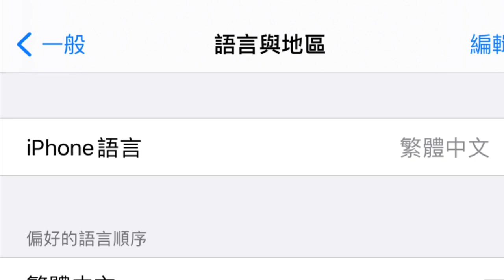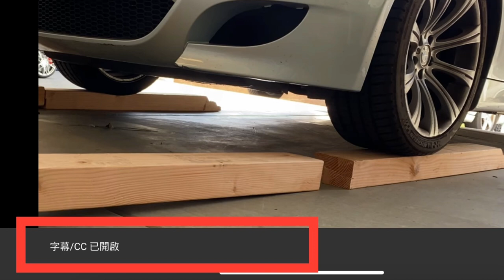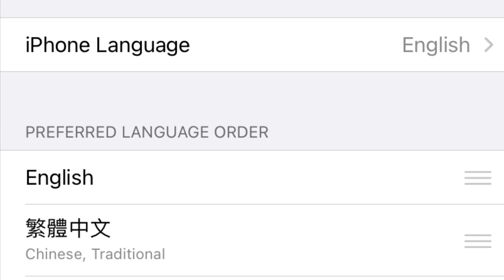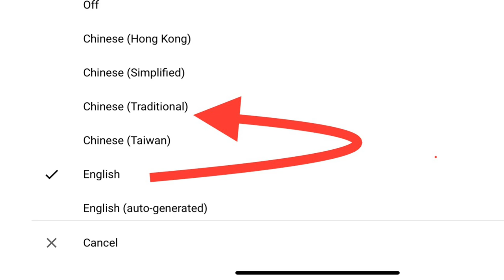如何顯示英文視頻的中文字幕?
大家好，最近我們做了一些英文節目，那麼這些每個英文節目，我們都有中文字幕，那麼我想在這個視頻當中和大家分享一下，怎樣才能讓英文視頻顯示中文字幕？首先我們要確定了你的手機或者是系統是什麼語言環境，如果是中文和英文那麼屆面顯示的就不一樣的屏幕，假如是中文環境：

那麼你應該可以看到右上角有這樣一個小的CC方塊，那麼這個放小方塊就是我們的字幕開關，我們點這個小方塊，我們就可以看到在這個屏幕的左下方有顯示，告訴你這個字幕是開放還是關閉，如果是關閉的狀態，那麼我們就在點一下它（方塊）就會顯示開放，那麼字幕開放以後他就會顯示中文字幕，我們就可以看到中文字幕了，如果還看不到 中文字幕的話，我們需要點旁邊的設置鍵，屏幕的最右上角有個「點點」鍵是設置鍵，我們點設置鍵，然後我們就可以看到設置狀態，字幕是英文, 然後我們點字幕，我們就可以看到字幕詳細設置，然後我們選擇需要的語言。這個時候我們就可以看到中文字幕。
如果系統是英文環境,  你的手機或者是系統是英文語言環境，那麼那些英文視頻,  那麼會顯示英文，如果你點某一個節目,  那個英文視頻顯示英文字幕,  點右上方的這個字幕開關，那麼我們就可以開放或者是關閉字幕，我們'點了這個字幕開關以後，字幕開放,  然後我們點最右上方的那個設置鍵, 我們點了這個點點的設置鍵以後，我們就可以看到設置的內容，那麼顯然這個字幕設置是英語，
點字幕我們就可以看到語言設置的詳細內容，然後我們可以把英文設置到我們想要的語言，比如點繁體中文，我們就可以看繁體中文字幕了。必須表明視頻的製作人必須有中文字幕加進去,  那麼這個節目，才可以顯示中文字幕，如果任何節目沒有中文字幕加到節目裡,  那麼你就不可以看到中文字幕，我們平台有數百個關於美國生活方方面面的視頻，如果你喜歡我們的視頻請訂閱我們的頻道，並與朋友分享, 您的一點點努力就我們幫助很大，並鼓勵我們製作更多的節目，謝謝